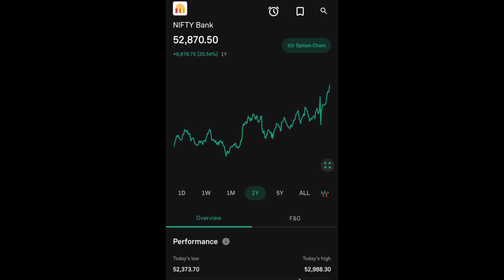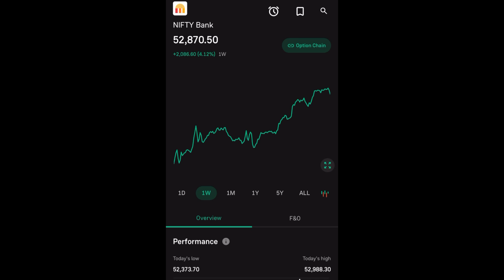वीरवार Gap Up Down 🔥| डाटा ख़तरनाक | Thursday Market prediction | NIFTY BANK NIFTY ANALYSIS 27 JUNE🤑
This video is only for the educational purposes only we don’t recommend of any buying and selling of any stocks. Big bull marketing will be responsible for any profit or loss.